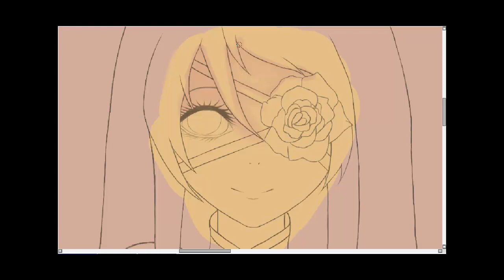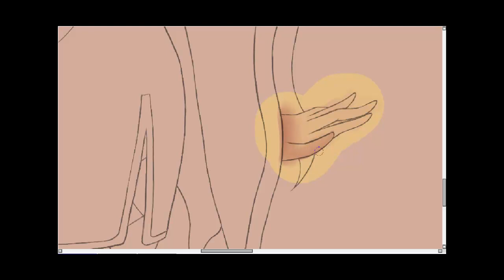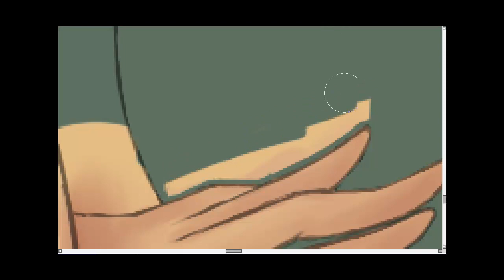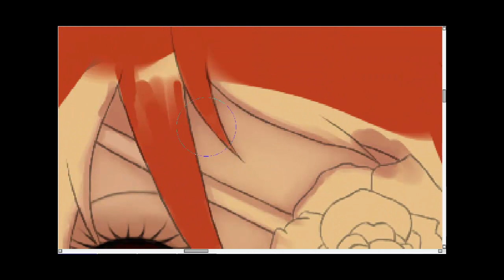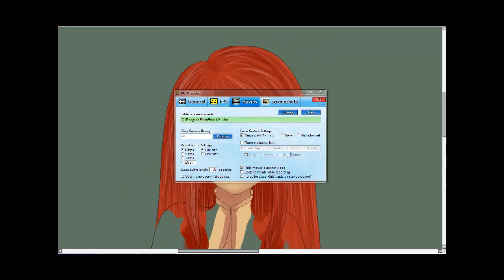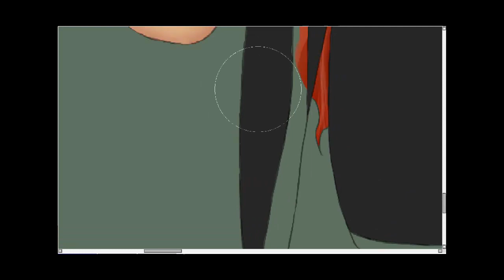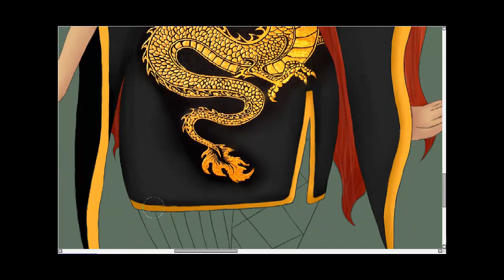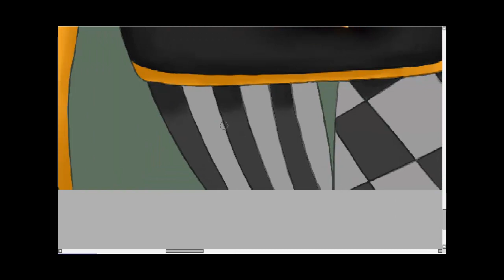Speed Drawing Part 1/2(Rose)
Song:
1. Kobayashi Yuu -- Hanaji
2.Matchbook Romance -- Surrender

Use: Easy Paint Tool SAI and Graphics tablet Genius G-Pen F610